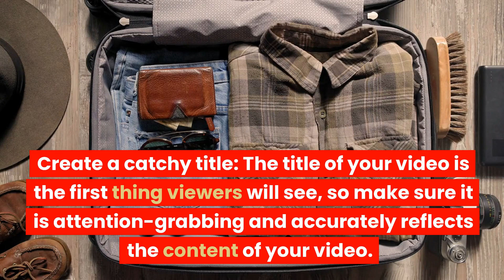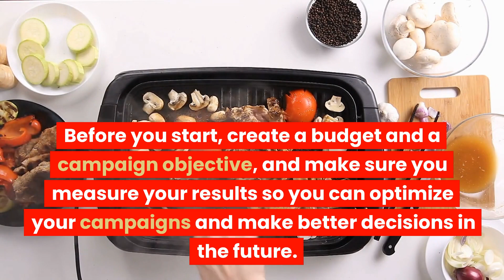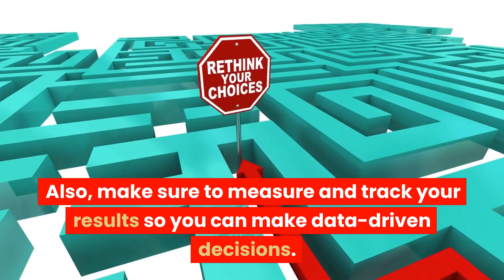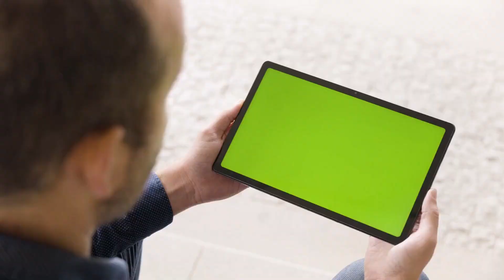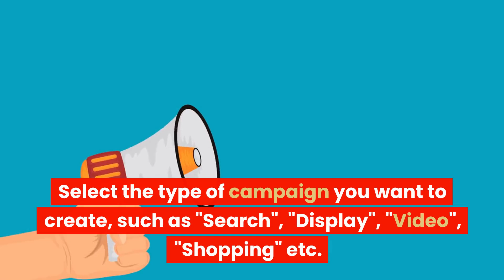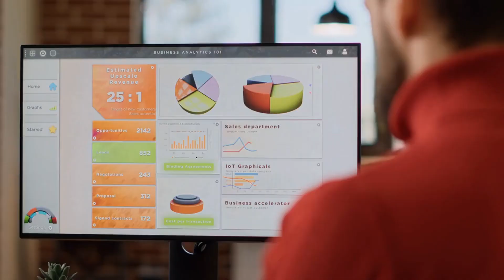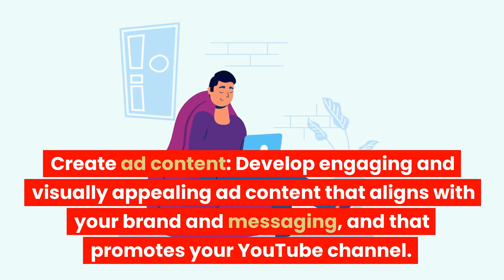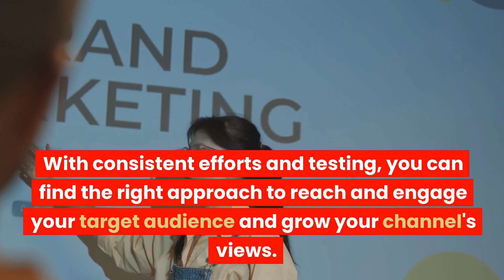Strategies for Boosting Your YouTube Channel Growth using ads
Strategies for Boosting Your YouTube Channel Growth using ads - Advertising on YouTube can be a powerful tool for growing your channel, but it's important to know how to do it effectively. From targeting the right audience to creating compelling ad copy, we'll show you how to get the most out of your advertising budget. We'll also cover different types of ads on YouTube such as in-stream ads, discovery ads, and bumper ads, and how to choose the right one for your channel. Whether you're just starting out or looking to take your channel to the next level, these tips will help you increase your views, subscribers, and engagement on the platform. So, if you're ready to see real results on your YouTube channel using ads, be sure to watch this video and put these strategies into action.